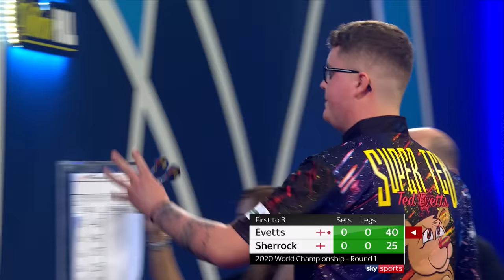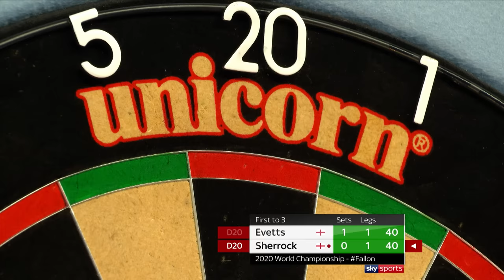The Match That Made HISTORY | Fallon Sherrock v Ted Evetts| Full Match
The match that made HISTORY...

Relive the full match between Fallon Sherrock and Ted Evetts from the World Darts Championship